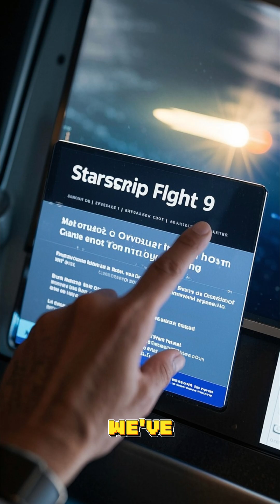Live From Launchpad: SpaceX Crew-9 Mission Deep Dive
🌌 NeonOrbit Playlist – Explore the Future in Motion

Welcome to the NeonOrbit experience — a curated playlist of powerful visuals, futuristic ideas, and next-gen tech explorations. Dive into the universe where digital creativity meets innovation.

Futuristic animations & concept visuals

AI, space, and tech-driven content

Inspiring edits with a neon vibe

Highlights from SpaceX, digital art, and modern design

Creative storytelling and bold aesthetics

Whether you're here to get inspired, informed, or immersed — NeonOrbit is your launchpad to the future.

NextSpace Orbit space channel
NeonOrbit SpaceX updates

SpaceX rocket launch 2025

SpaceX Starship news

futuristic space missions

SpaceX Mars mission timeline

Elon Musk space travel

commercial spaceflight news

Starship launch breakdown

next generation rockets SpaceX

space technology explained

SpaceX vs NASA exploration

NeonOrbit space channel

private space exploration 2025

orbital launch systems

new age space science